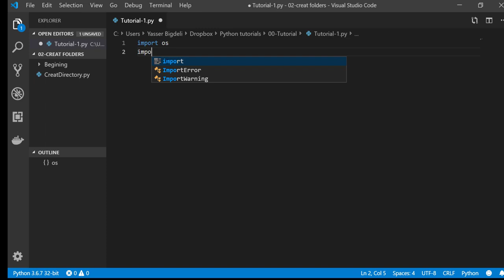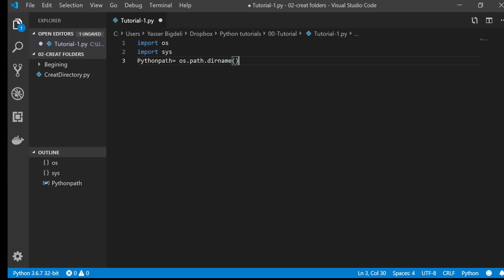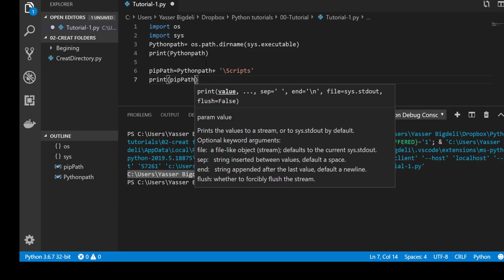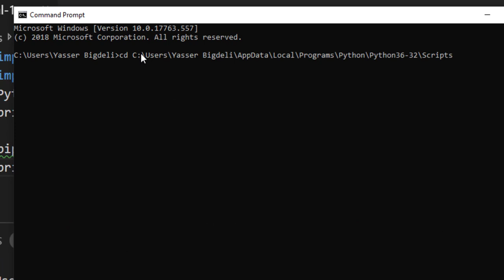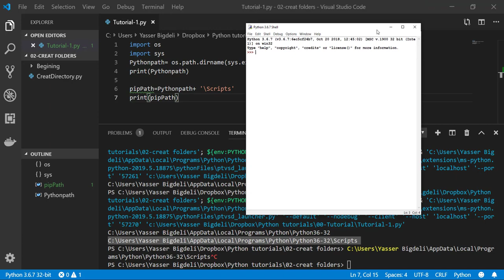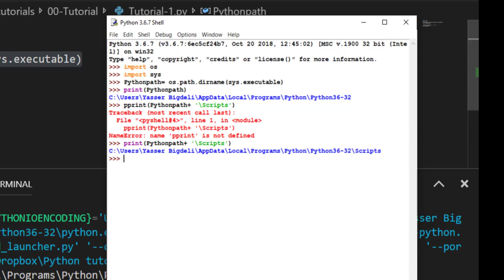Python example 1: How to find python directory (path) to do pip install?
This video explains an easy way of finding python path and doing pip install. You can find same video in Farsi as well.
Sample code :
github: